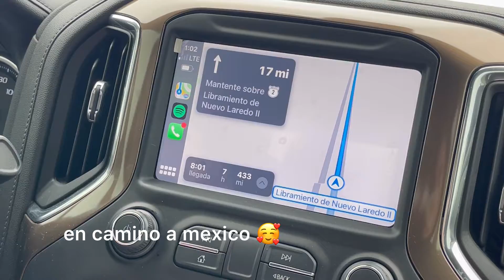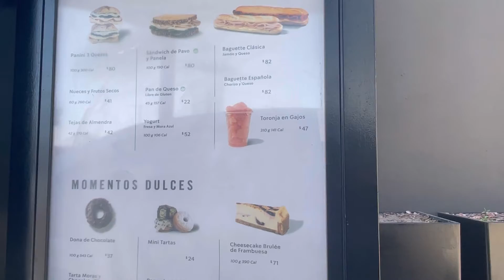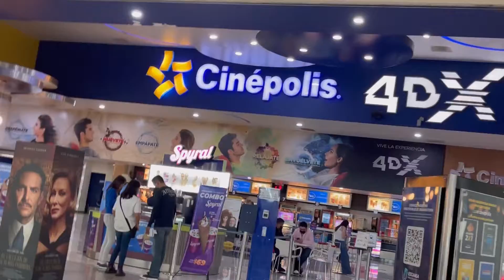MEXICO FAIR VLOG 2022 🇲🇽 ft. banda MS concert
hola amigos espero que les aya gustado este videito, tengo muchos en camino jeje. si no les importa lo del concierto váyanse al minuto 8:00 donde empieza todo lo demás. fui a Mexico en la semana de la feria de mi pueblo y estuvo muy divertido (en parte 2 verán mas)

gracias a tod@s los que me apoyan y por todos los mensajes lindos que recibo, los quiero mucho :') aquí esta un beso por internet muahhhh